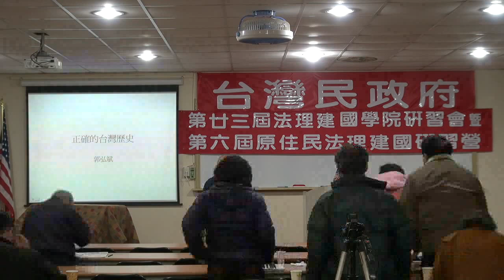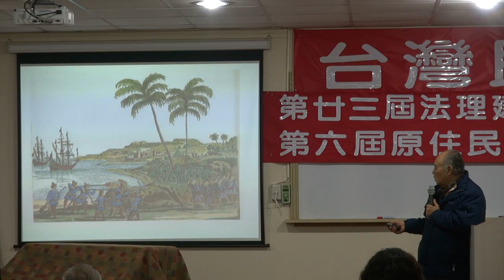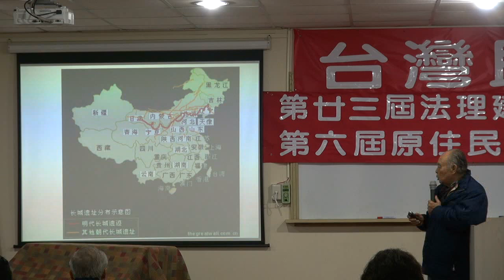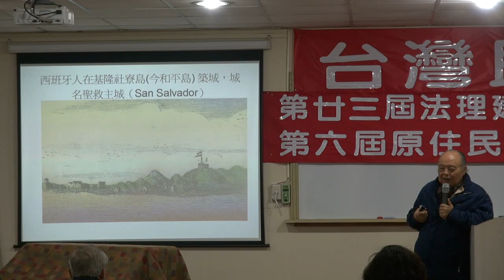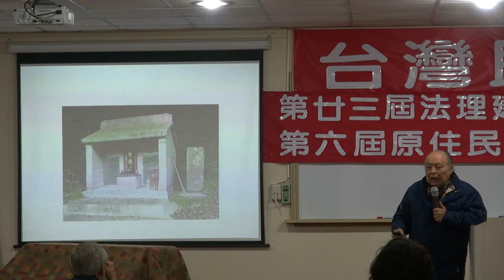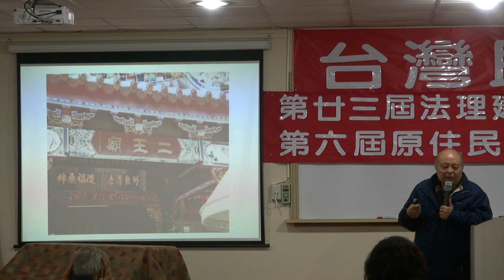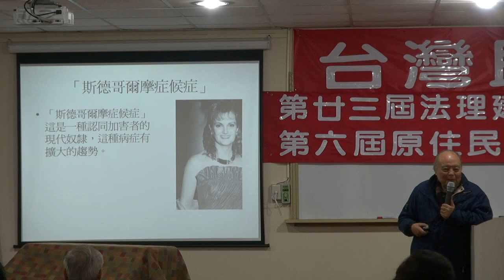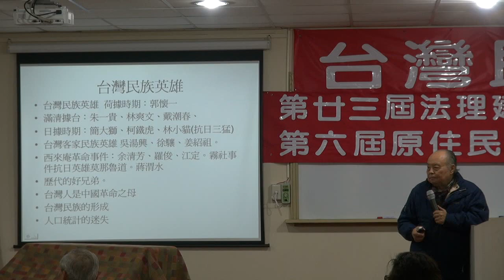120107-8-正確的台灣史-郭弘斌-台灣民政府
正確的台灣史-郭弘斌-台灣民政府第廿三屆法理建國學院暨第六屆原住民研習營